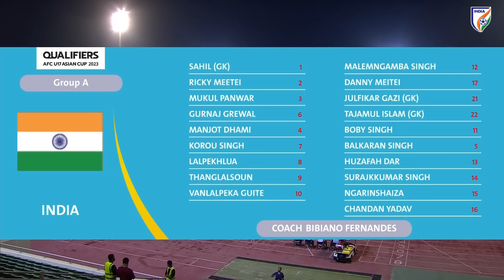Myanmar U-17 1-4 India U-17 | AFC U-17 Asian Cup 2023 Qualifiers | Highlights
It was a 3️⃣rd consecutive victory for the India U17s 🇮🇳 as they beat Myanmar 🇲🇲 in the AFCU17 Asian Cup Qualifiers 🙌

Watch the highlights here 📺